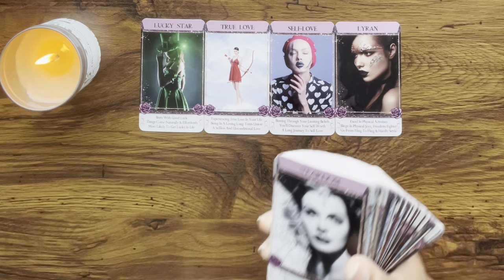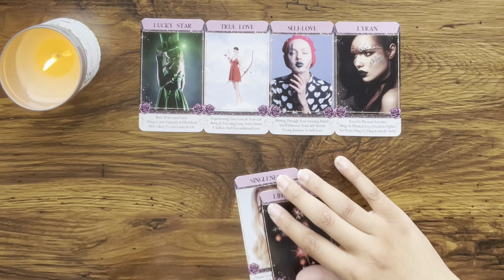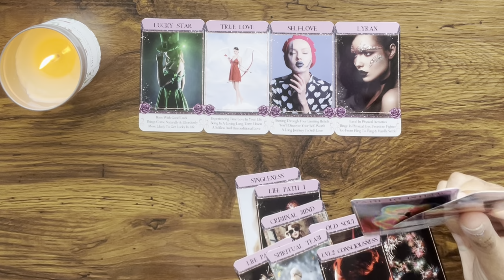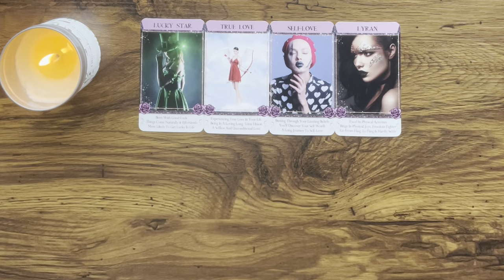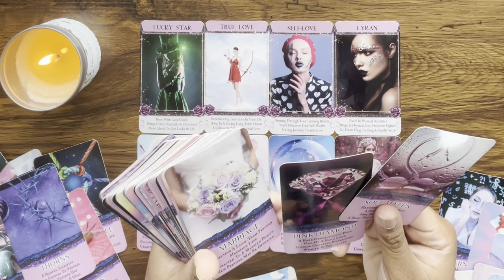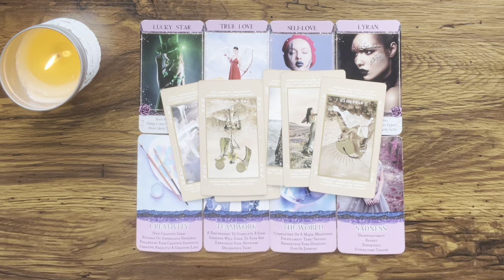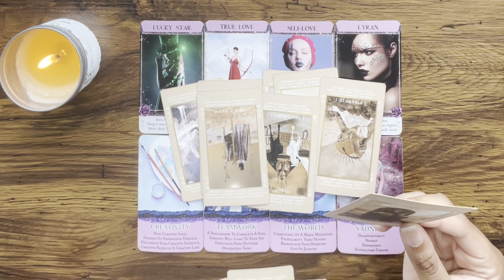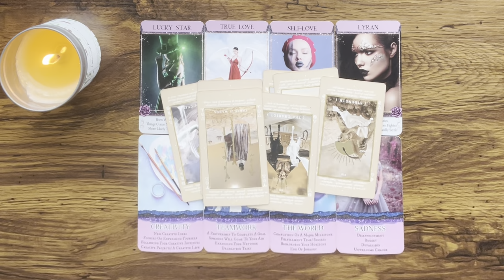LEO ♌️ Observing you living in ABUNDANCE ✨Realizing that you can accomplish more TOGETHER 💞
Hey Everyone! 🌻

🌻 PERSONAL READINGS 🌻

Love & Light 🌻